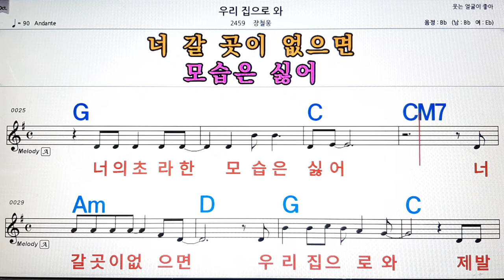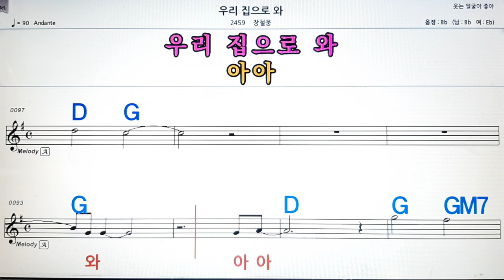우리 집으로 와/장철웅💋노래방, 악보,반주, 가라오케 ,코드, 가사 .💖Karaoke, Sheet music ,Chord, Lyrics ,MR